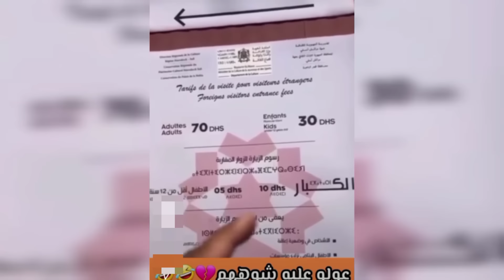مستحيل ما يهربش ليك فهاد الحلقة 🎬😂